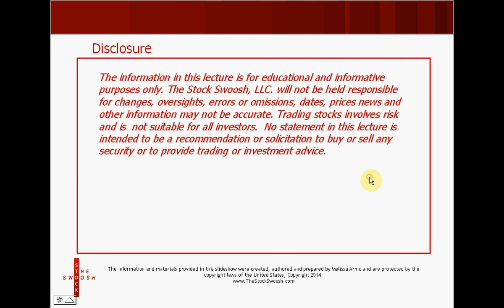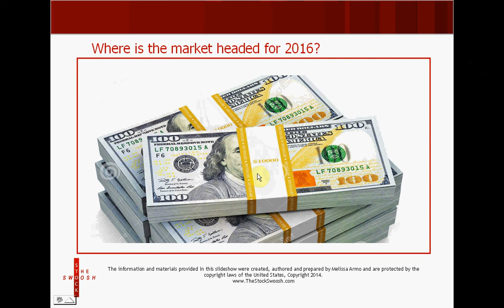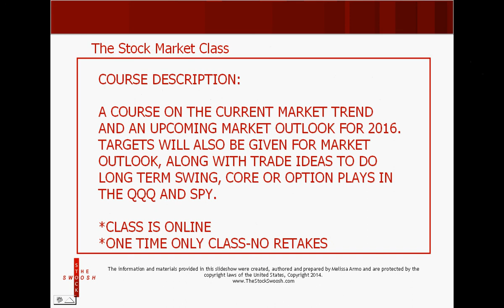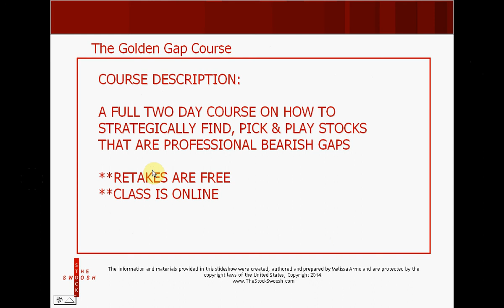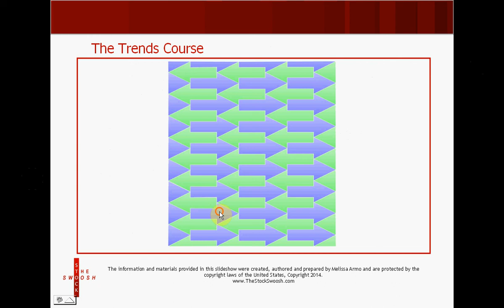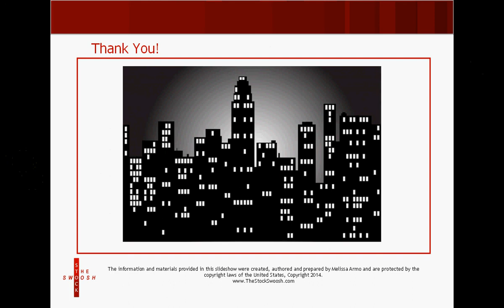STOCK MARKET CLASS FOR 2016